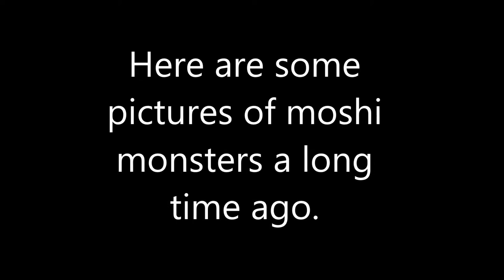Moshi Monsters old pics